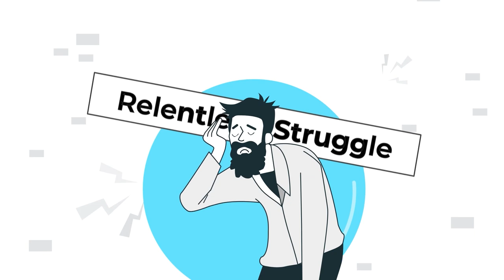The Power of a Shower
Better hygiene leads to better health, confidence, and overall growth. It’s what keeps us connected to our dignity and humanity.

But for 150+ million people experiencing homelessness worldwide, finding a safe and reliable place to shower becomes a relentless struggle. And it's costing us billions each year.

Learn how we're tackling this problem head-on and how you can join us